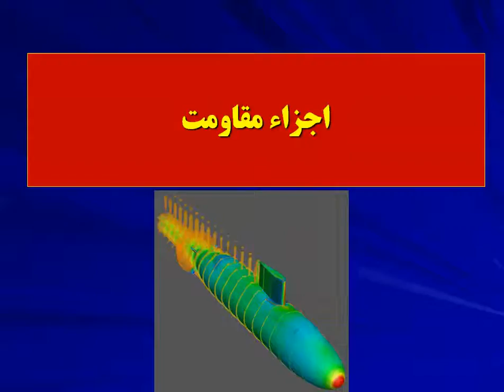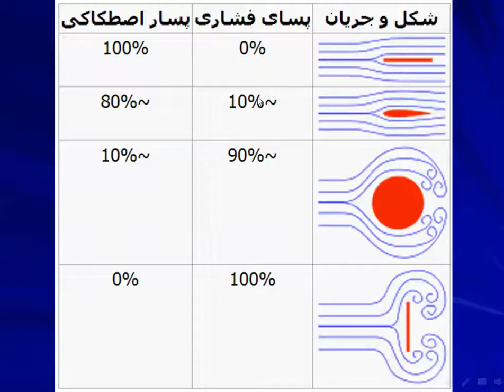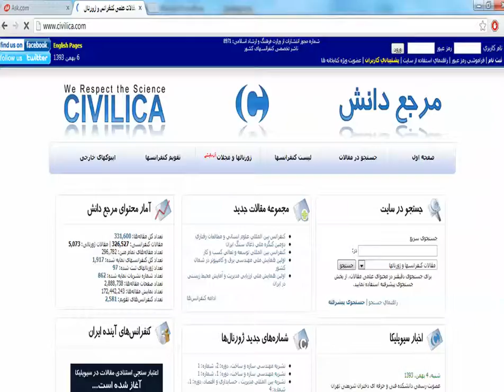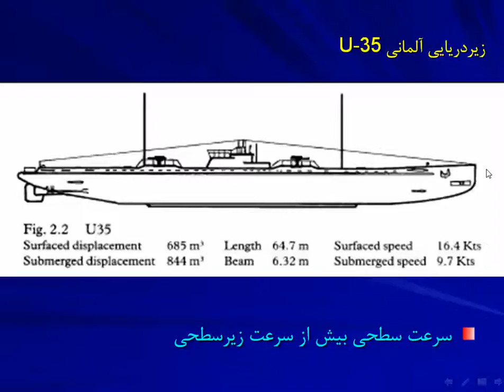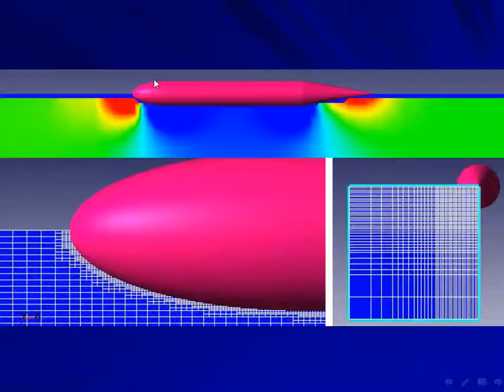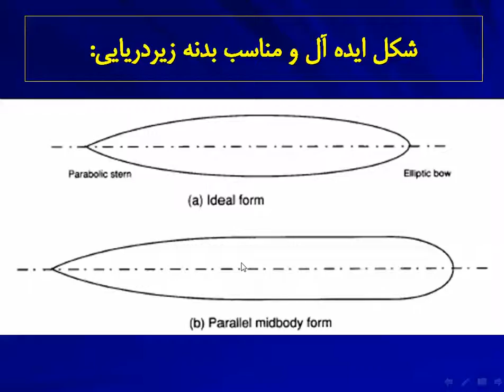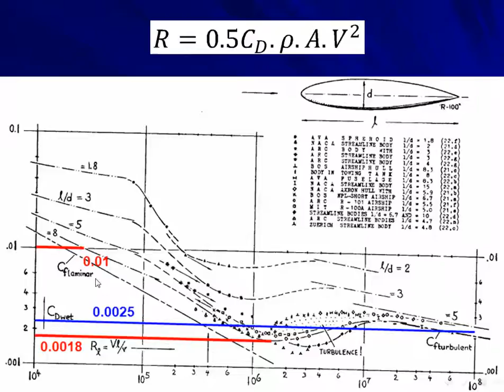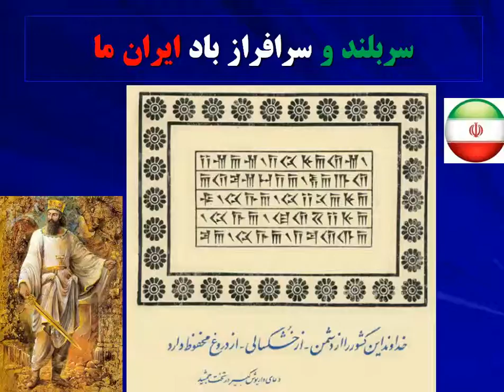مبحث 18: درس طراحي کشتي هاي ويژه - زيردريايي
هیدرودینامیک و رانش زیردریایی
طراحي - کشتي - زيردريايي - ارائه از محمد مونسان